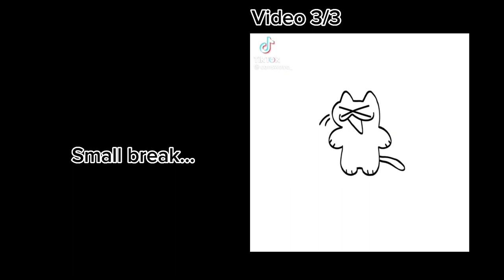MLB react to new hawkmoth||AU||rushed :(||no thumbnail||enjoy :D